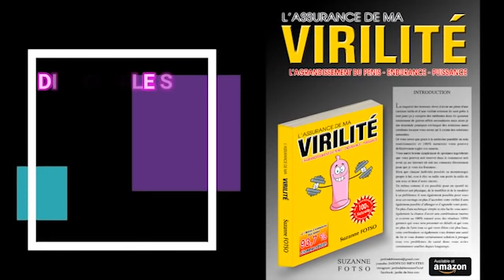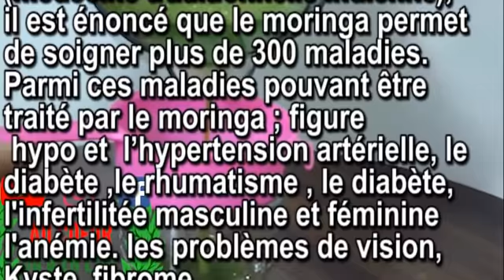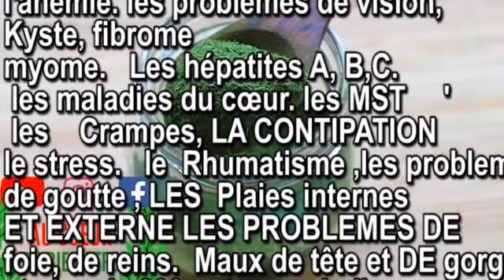cette plante vaut plus que de l'or donc si vous la trouvez, sachez que vous avez un trésor